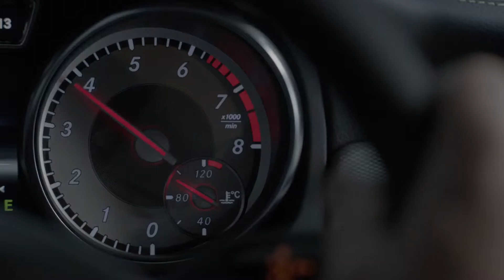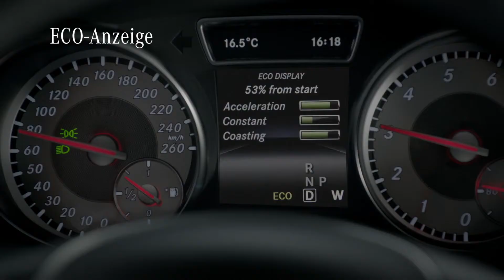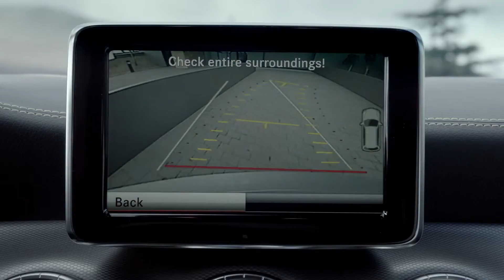Новата Mercedes CLA-Class